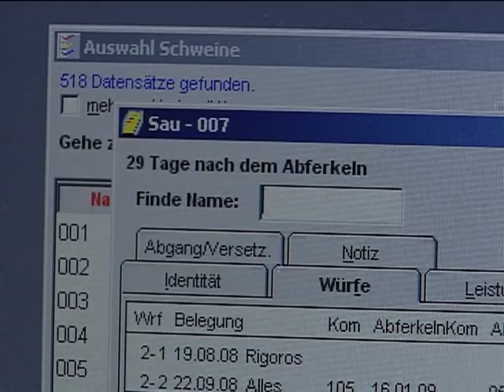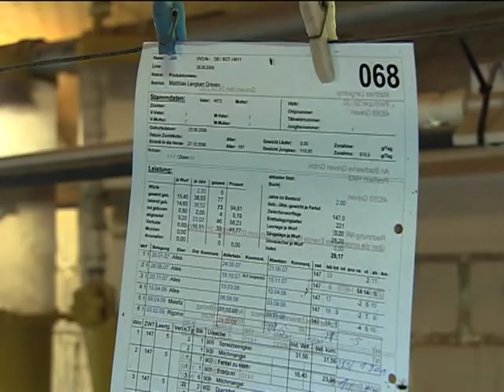Moderne Schweinehaltung im Münsterland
Matthias Langkamp aus Greven (Nordrhein-Westfalen) stellt seinen Betrieb vor und berichtet über seinen Alltag als Schweine haltender Bauer.  Im Film des Westfälisch-Lippischen Landwirtschaftsverbandes gewährt er Einblick in seine tägliche Arbeit mit den Tieren.